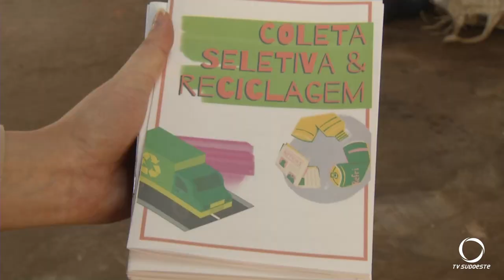Cooperativa COTAAPB recebe prensas hidráulicas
Atualidade: Clubes de Rotary de Pato Branco realizam Projeto Global para auxiliar Cooperativa do Lixo Reciclável do município.